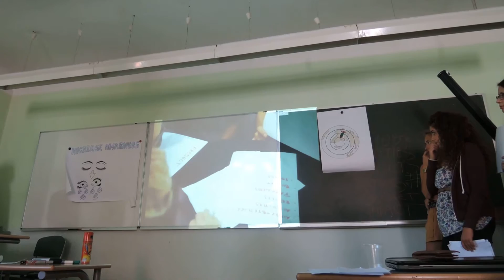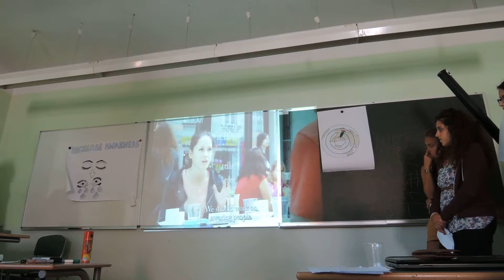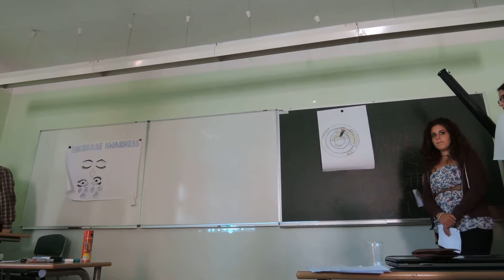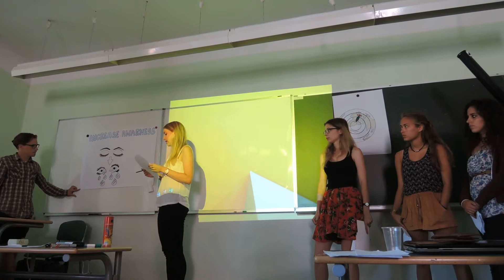Youth exchange: Peer to peer - Presentation of one of the groups